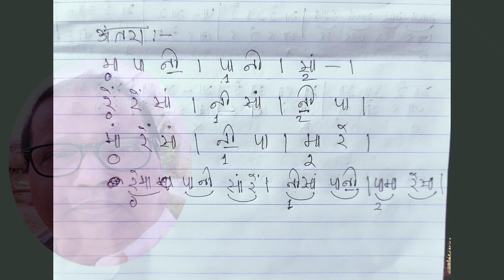Raag Brindavani sarang Swarmalika with notation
Pragyan Jyoti Shastriya Sangeetalaya presents swarmalika of raag Brindsvani sarang by Sudarsan Sahoo.